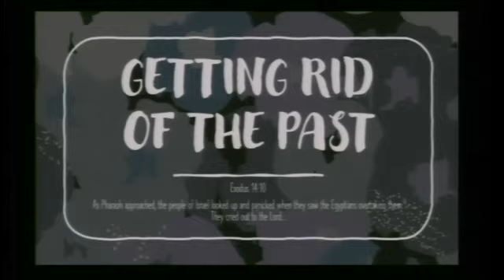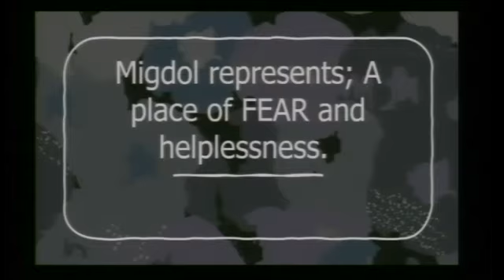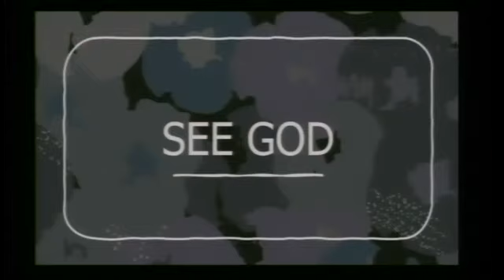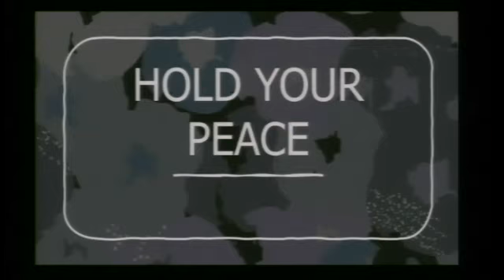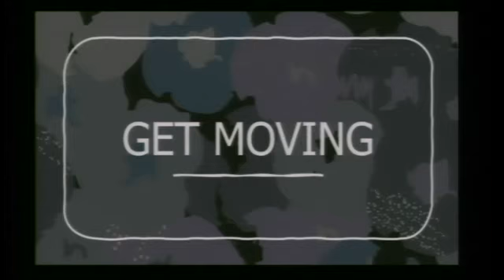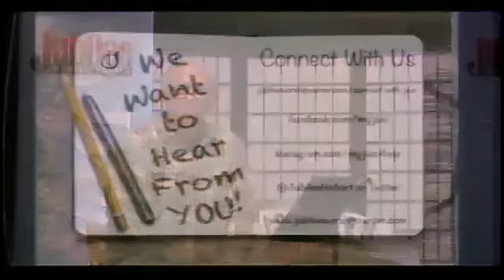SHELTER IN HIS WORD 4.13.2020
Getting Rid of The Past